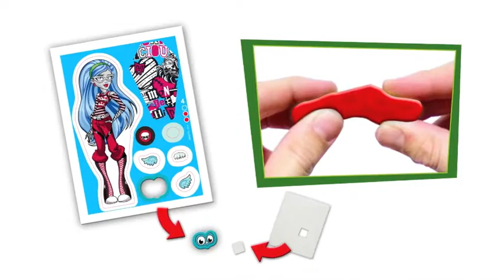Ghoulia - Monster High - Clay Buddies